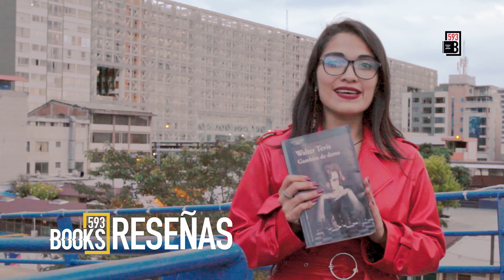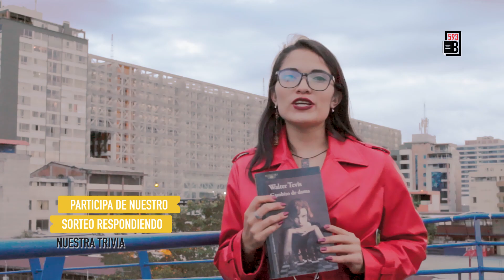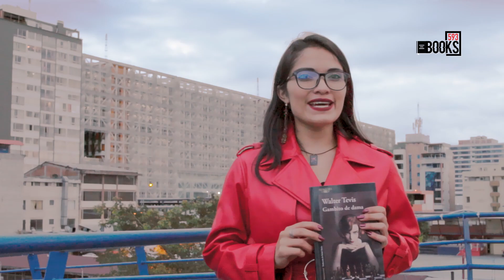RESEÑA de "Gambito de Dama" de Walter Tevis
Uno de los últimos éxitos de Netflix está basado en una novela que marcó época en los ochenta. un ejemplar puede ser tuyo suscribiéndote a nuestro canal y respondiendo correctamente la pregunta de hoy: ¿en que año fue publicado por primera vez "Gambito de Dama"?

Una historia de superación, de enfrentar las adversidades de la vida con tenacidad, nos presenta esta novela con el pretexto de adentrarse en el mundo del ajedrez. Lo hace desde el punto de vista de una mujer, una niña cuándo todo inicia, que buscará llegar a lo más alto de un mundo dominado absolutamente por hombres.

*El sorteo es válido entre los suscriptores del canal que acierten en los primeros siete días de estrenado el video.
El sorteo sólo aplica dentro del territorio continental del Ecuador.